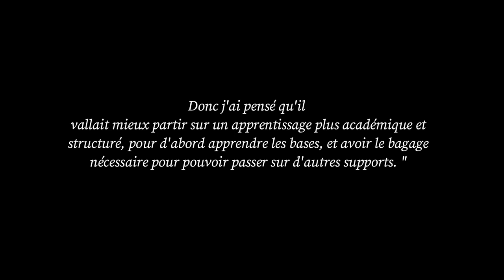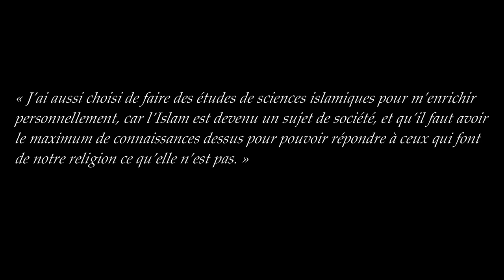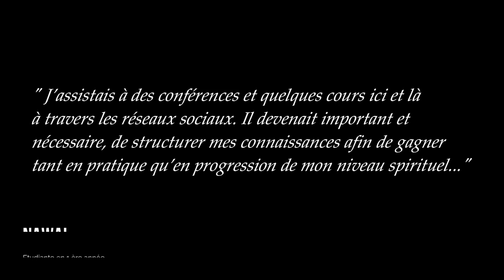1/2 témoignages étudiants FSIP Faculté islamique de Paris شهادات ذاتية لطلبة كلية الإسلامية بباريس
Faculté des Sciences Islamiques de Paris: un établissement d'enseignement supérieur privé indépendant, spécialisé dans l'enseignement de la langue arabe et des sciences islamiques aux adultes.